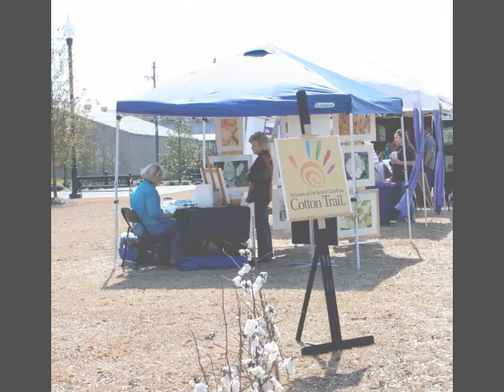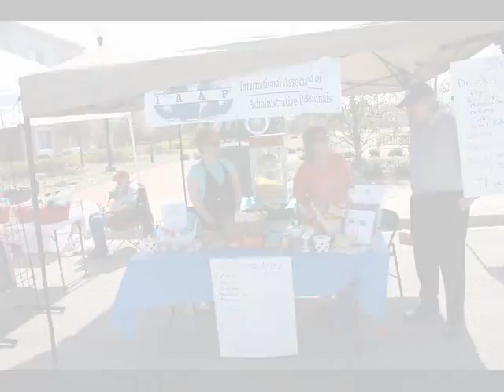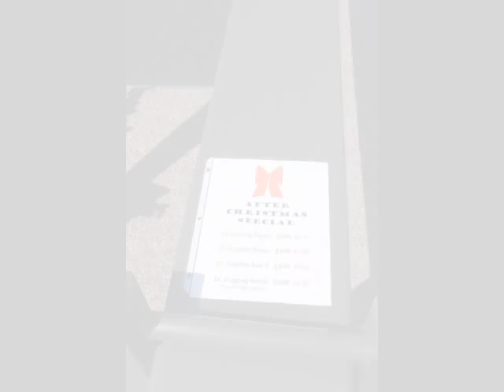Good Living Marketplace in Hartsville South Carolina ~ March, 2009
The Good Living Marketplace this month was great fun in Hartsville, SC!  The Marketplace is held the first Saturday of the month from 9:00 am - 2:00 pm in Cargill Way (10:00am in the colder winter months!) and this month featured 62 vendors, Artists of the Cotton Trail, a Hula Hoop contest winner with 1500 revolutions, pet adoptions from the Darlington County Humane Society, delicious food and temperatures that soared to 80 degrees.

Hartsville...The Art of Good Living.  Expect Pleasant Surprises!